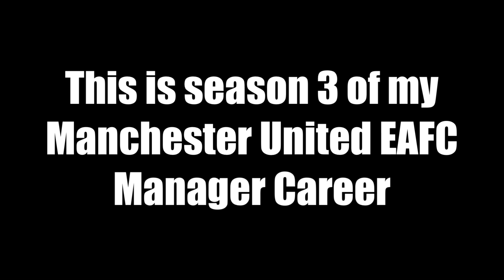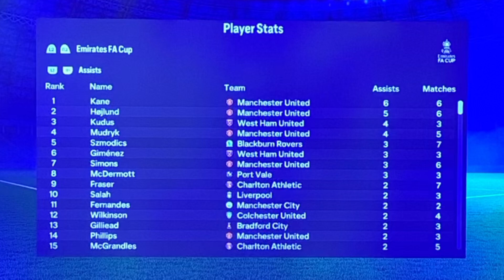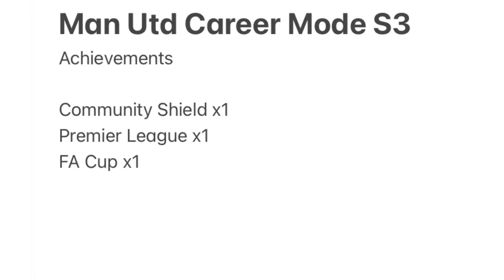Manchester United EAFC Manager Career S3